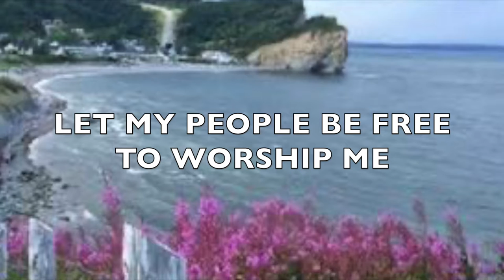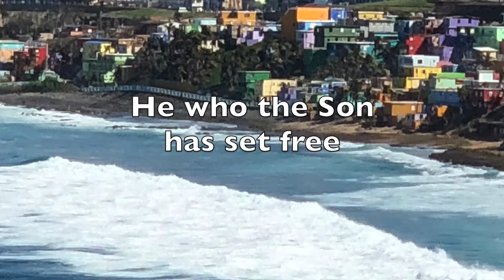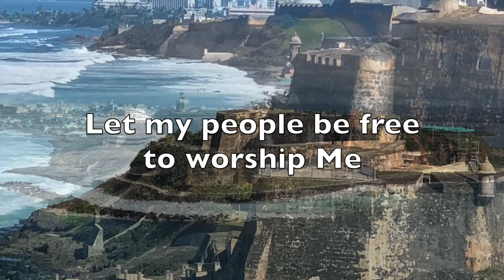Free to Worship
Written by Evangeline Inman and recorded on the Free to Worship CD. This song was written based on God speaking to Pharoah (through Moses & Aaron) recorded in Exodus 9:1 NLT "“Go back to Pharaoh,” the Lord commanded Moses. “Tell him, ‘This is what the Lord, the God of the Hebrews, says: Let my people go, so they can worship me."  Today God is still speaking over His people saying to every addiction, hurt, fear, anxiety, trauma, and sin, "Let my people go so that they can worship Me." God is speaking freedom over the life of His people so that they can live the abundant life in Christ. This song was also based on a vision that Evangeline had years ago where she saw a church building with giants walking around bent over at the waist and they were uncomfortable and irritated. The ceiling of the church had what looked like a chain link fence made out of a steel-like material. The giants in the church could not stand up straight and so they continued moving around in pain. All of a sudden, it was as if the hand of God reached down and pried the ceiling off of the church. It took a few moments for the giants to realize that they could stand straight but when they did - Great joy! ...and when they began to walk the ground beneath them shook as these Giant Worship and Prayer Intercessors took their rightful place in the Kingdom of God. Today as Evangeline sings this song - She sings it over every place in your life where you feel you are still not walking in total freedom. May you hear God's voice as He spoke over His children so many years ago, still speaking over you, "Let my people go so that they may worship Me."